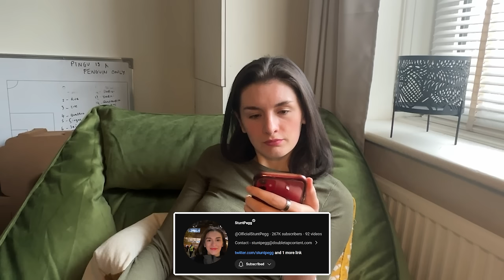FOOTBALL TIC TAC TOE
Welcome to LukePingu's channel, where sports and trivia collide in our exciting Football Tic Tac Toe Trivia Quiz! Join us as we put your sports knowledge to the test in this fun and interactive quiz game. Can you beat the challenge and claim victory in this unique twist on the classic Tic Tac Toe?

In this video, we'll be covering a wide range of football-related questions that will challenge even the most seasoned football fans. From history to rules, players to teams, this quiz has it all! Answer questions correctly to claim squares on the Tic Tac Toe board and try to get three in a row, horizontally, vertically, or diagonally, to win the game.

Whether you're a football fanatic or just enjoy a good trivia challenge, this video is sure to entertain and engage you. Join LukePingu and friends as we embark on this exciting football-themed quiz adventure.

Get ready to test your sports knowledge, have fun, and show off your football expertise in this epic Tic Tac Toe Trivia Quiz! So grab your favorite game-time snacks, gather your friends, and join us on LukePingu's channel for a football-filled adventure like no other!

Join us as we combine the classic game of Tic Tac Toe with mind-boggling football trivia. Each square on the board represents a football-related question, and we must answer correctly to claim it. But beware, our opponent's vast knowledge may give them an edge in this exciting head-to-head battle!

Will you be able to navigate through the trivia minefield and come out on top? Put your own football knowledge to the test as you watch the twists and turns of this gripping game unfold. Cheer for your favorite team and show off your expertise in the comments section!

Don't miss out on this clash of wits between football enthusiasts! It's time to prove your skills in Football Tic Tac Toe and see if you have what it takes to defeat the football genius!

Get your game face on, and let the Football Tic Tac Toe battle begin! Who will emerge victorious? Tune in now and find out!